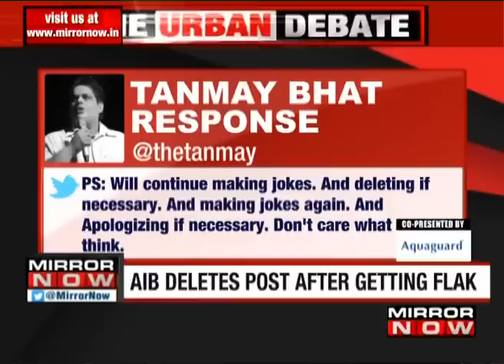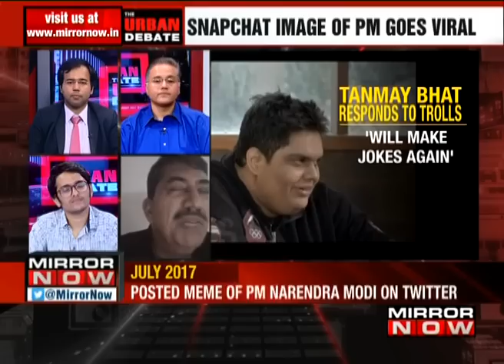FIR Against Comedy Group AIB – The Urban Debate (July 14)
A defamation case was today registered against comedy group All India Bakchod (AIB) for allegedly posting an "obscene" picture of Prime Minister Narendra Modi on Twitter.
AIB had yesterday tweeted a picture of a Modi look-alike peering into his mobile phone at a railway station alongside an actual photograph of the PM, with props superimposed with the help of Snapchat's dog filter, an app. The dog filter is a special effect application which allows users to add a dog's nose, ears and tongue over their faces while taking a selfie or on other photographs. The post had a hashtag that apparently referred to Modi's frequent foreign visits. To discuss this, MIRROR NOW caught up with Anila Singh: Spokesperson:BJP; Babu Bhai: Former Deputy Mayor of Mumbai; Pallavi Singh: Blogger; Kashyap Swarup: Standup Comedian; Sunil Pal: Comedian: Sujoy Kantawala: Senior Lawyer; Aditya Pratap: Advocate; Ramakrishna: ThinkRight. Take a look.